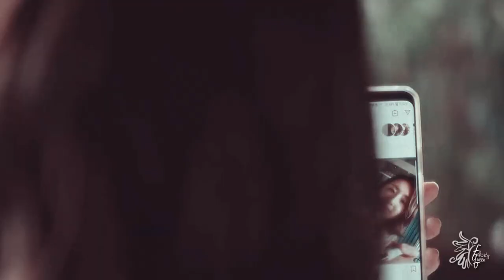Huang Yu Xuan & Li Zi Wei » Neptune [Someday or One Day]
❝I want to tell you but I don't know how.❞

► Fandom/Drama = Someday or One Day (想見你)
► Character(s) = Huang Yu Xuan & Li Zi Wei
► Coloring by chrissy_tina
► Program = Sony Vegas 15